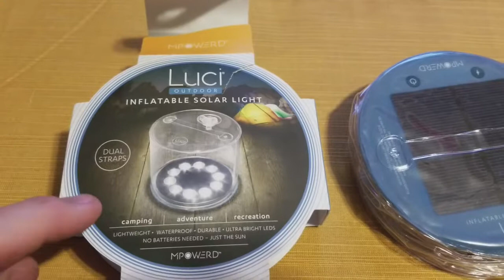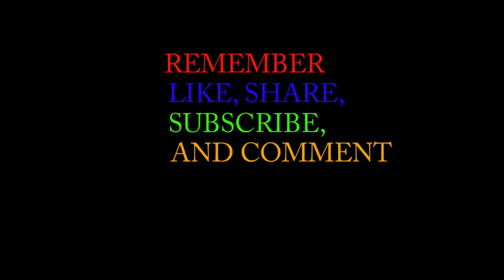Reviewing The Luci Light, (Checking Out Solar Alternatives)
Bought a solar light for camping trips, just thought i would share